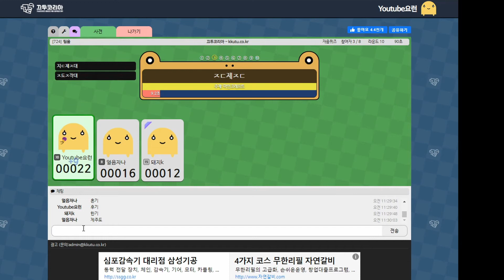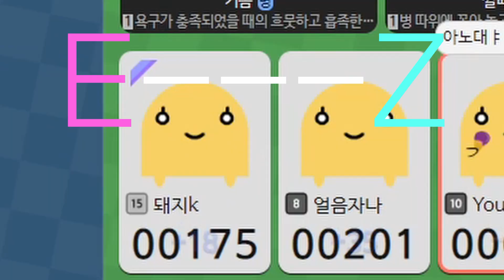한방단어[끄투온라인]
주작작